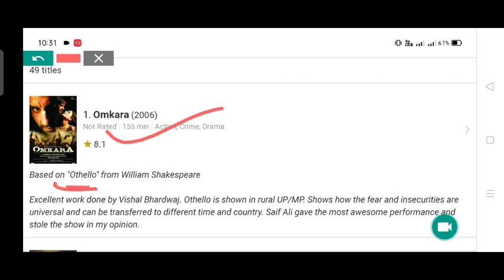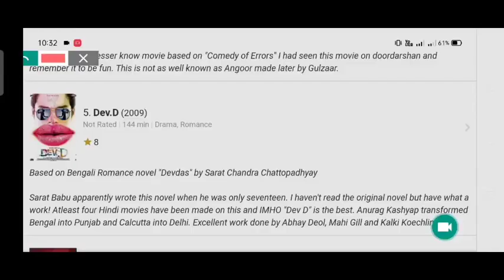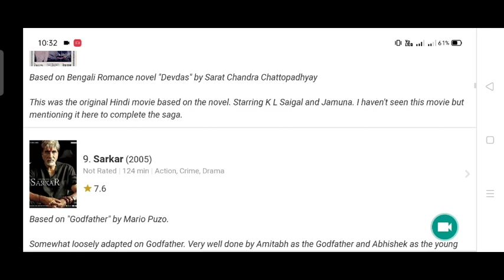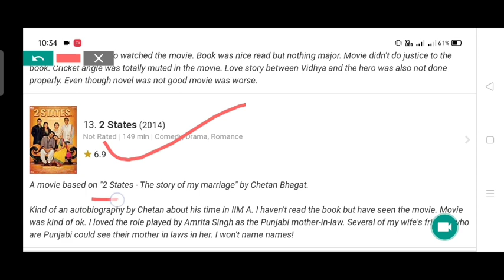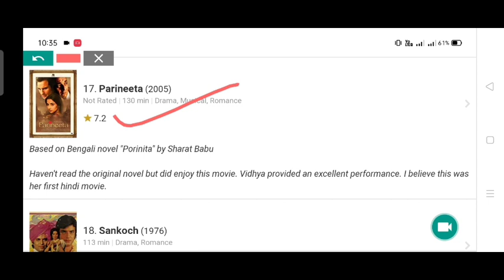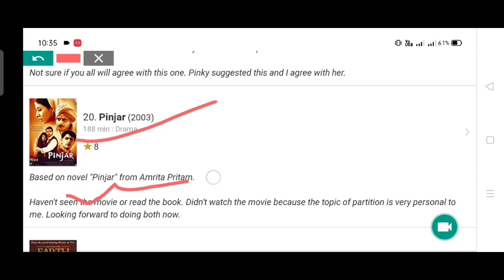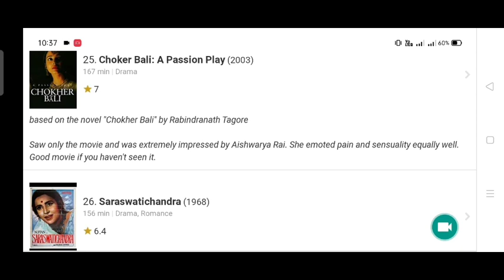Top 10 Movie based on Novels | Top 10 Hindi films Based on Novels | Bollywood Movies Based on Novels